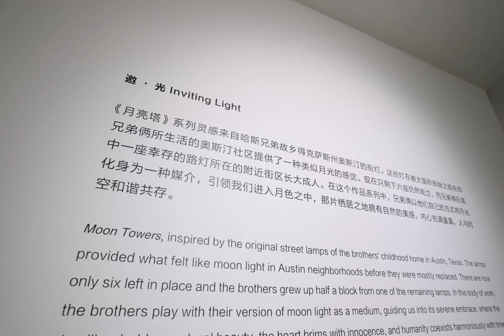Guided Touring ｜ Illumination as Prelude ｜ 10th Anniversary Exhibition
The evolution of light's application, from the embrace of natural lights to the ingenuity of artificial sources, mirrors the confluence of diverse cultural tapestries and the strides of technological advancements on the canvas of artistic expression. Light transcends its role as a mere element that brightens space, emerging as a vital conduit for evoking thoughts and resonating emotions. The presence of light prompts viewers to reassess the boundaries between reality and illusion, breaking traditional concepts of space to create a novel experience. Through their boundless creativity, artists lead viewers into an art world that transcends the ordinary, allowing them to feel the subtle interactions between light and shadow and connect on a deeper emotional level, constructing ever-changing visual scenes and showcasing dynamic and multi-dimensional spaces that guide us in seeking timeless beauty within our rapidly changing reality.

In celebration of Gallery All's tenth anniversary, the exhibition titled 'Illumination as Prelude' delves into the myriad ways light intertwines with design. This theme not only accentuates light's boundless potential as a creative muse but also underscores its seminal role in the alchemy of space-making. As a prelude, it weaves art and design into bridges that connect souls and ignite the imagination of future narratives. The exhibition will feature the latest works of represented artists Tan Zhipeng, Michael Young, and The Haas Brothers.